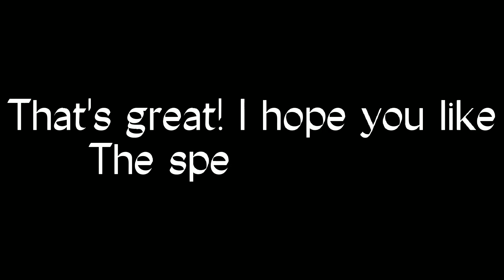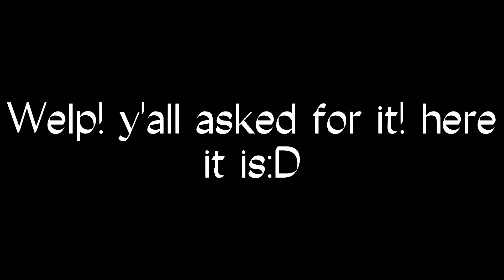🌠SPEED PAINT+SNEAKPEAK!!||The howling moon🌠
This takes me 4 hours and 40 minutes to make this lol
Programs I use:

Ibispaintx

capacity to edit videos!

hashtag trending - from amazing world of gumball

I forgot the name of the second song but it's from vivizpop:,D